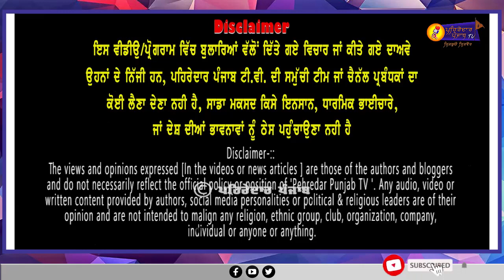🔴Bargari : Deep Sidhu ਦੇ ਬਹੁਤ ਨਜ਼ਦੀਕੀ ਦੋਸਤ Amritpal Singh ਦੀ Speech | Pehredar Punjab TV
ਧੰਨਵਾਦ ਸਹਿਤ ।